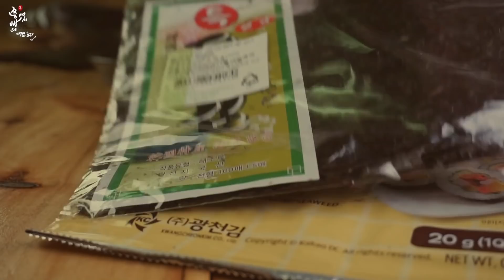수미네반찬 초간단 밑반찬 김장아찌 만드는법,누구나 실패없이 겨울 밥도둑 김장아찌 만들기,How to make dried seeweed Pickle(Jang-ajji)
오늘은 수미네반찬에서 냉장고에 남아있던 묵은김을 이용한 김장아찌를 만들었습니다.
어머니께서 제일 좋아하시는 겨울 밑반찬 중에서 으뜸으로 좋아하시는 김장아찌!
저희는 냉장고에 남아있는 묵은김중에서 김밥을 싸고 남아있던 김밥용김을 사용해,
단짠단짠 밥도둑 김장아찌를 맛있게 만들어 보았답니다.
수미네반찬 특급 레시피로 만드는 너무나 맛있는 맛간장과,
정갈하고, 예쁘게 김장아찌를 만드는 비법까지 모두 모두 배워보세요!
김수미표 맛간장을 가지고 수미네반찬에서 만든 김장아찌와
저희집 김장아찌 만드는 방법을 2가지로 정리해 올려드립니다.
어떤 방법이든 좋아하시는 방법으로 겨울에 먹으면 더욱더 맛있는 겨울 밑반찬,
수미네반찬 김장아찌를 맛있게 만들어보세요!

(수미네 김장아찌 재료)
김밥용김 20장,
단짠단짠 맛간장

(맛간장 재료)
생수 2종이컵 반 (500ml),
양파 1/2개,
대파 1/2대,
통마늘 5~6개,
무말랭이 15개,
마른멸치 5~6개,
다시마 1조각,
건고추 1개,
양조간장 12큰술,